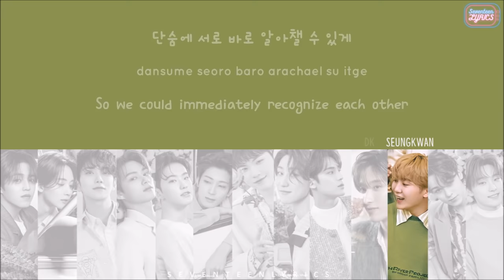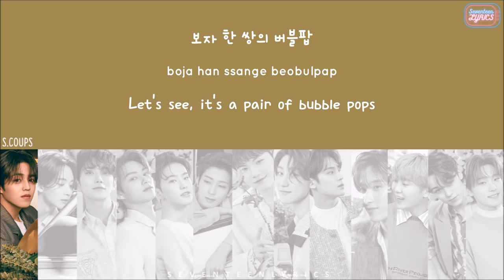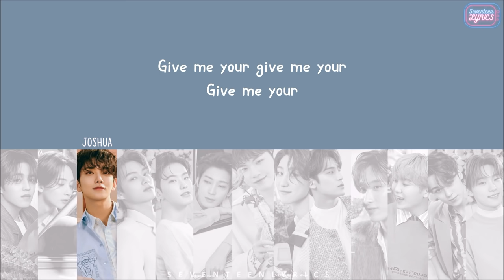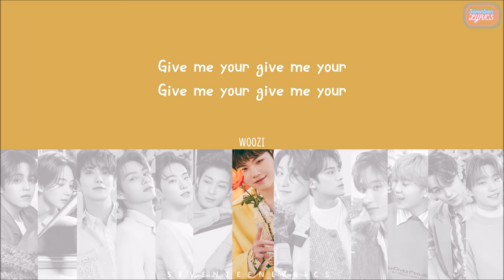[LYRICS/가사] SEVENTEEN (세븐틴) - HEAVEN'S CLOUD [8th Mini Album 'Your Choice']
korean lyrics: melon
romanization: seventeenlyrics
english trans: genius

DON'T EDIT OR REUPLOAD MY VIDEO (sharing on twitter or reaction purposes are encouraged. Thanks!)